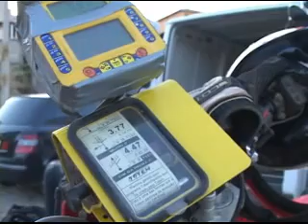EI 2008 - Terceiro Dia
Muita poeira trilhas e morros, assim foi o terceiro dia do EI 2008.
Veja os melhores momentos e bom divertimento.
Corrosivo Filmes